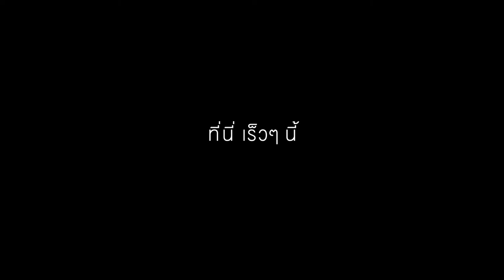Trip สุดสวิส | a book Publishing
เรื่องราวการคืนสู่เหย้ากลับไปหาหนึ่งในตอนโปรดของชีวิต 'ออมสิน' เจ้าของหนังสือ 'รักสุดสวิส' ครั้งนี้เธอพาเรากลับไปเยี่ยม Hotel Institute Montreux (HIM) ที่ครั้งหนึ่งเธอเคยไปใช้ชีวิตในฐานะนักเรียนการโรงแรม ติดตามเรื่องราวการเดินทางสุดพิเศษของเธอได้ที่นี่